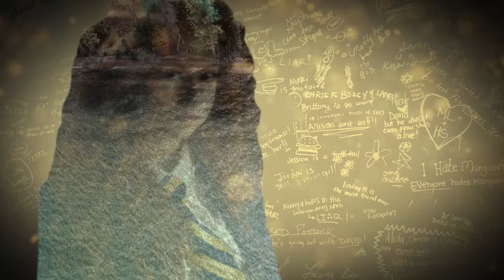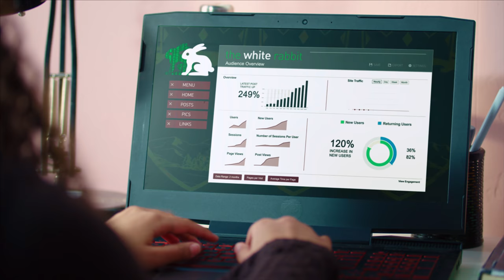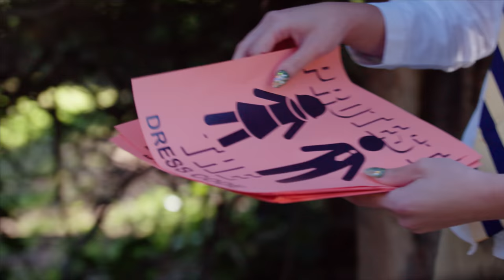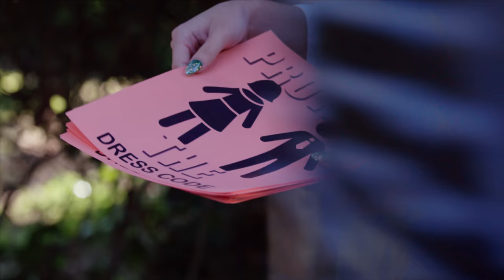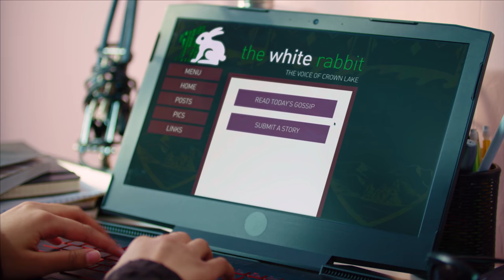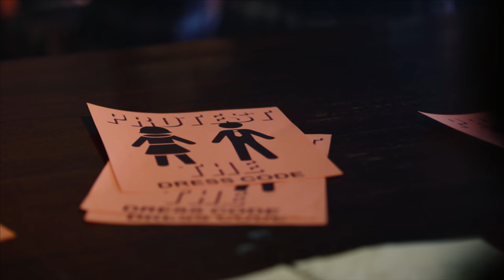CROWN LAKE | Season 3 | Ep. 6: “Take Back The Narrative"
Ari reveals her secret to the whole school. Molly’s hearing gets interrupted by a surprising turn of events.

0:00 - Do better, Crown Lake.
7:26 - Protest the dress code!
9:05 - Wait...where’s Molly’s phone?

ABOUT CROWN LAKE
Twenty five years later – 2022: When new girl Molly starts at Crown Lake, she hears whispers of a bully who used to wield power over the students with nothing but a mysterious journal. It’s considered a wives’ tale now; anyone who knew the real story long ago graduated. But when Molly finds one of those journals wedged in her room, she has to figure out…who is Heather? Why did she disappear? And what does she want? Molly is introduced to this exciting new world through her roommate, Ariadne, the youngest of three sisters who all go to Crown Lake. As Ari shows Molly the ropes, and the two try to put together the mystery of Heather, they find themselves in increasingly dangerous situations.